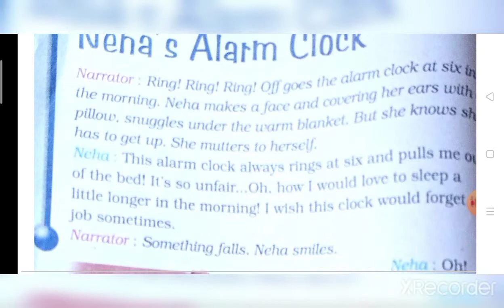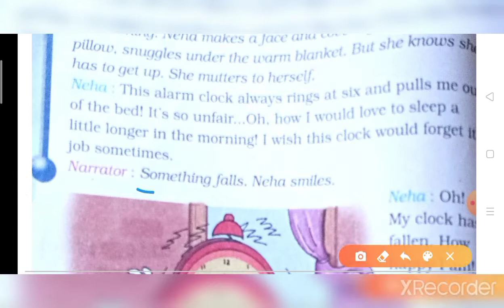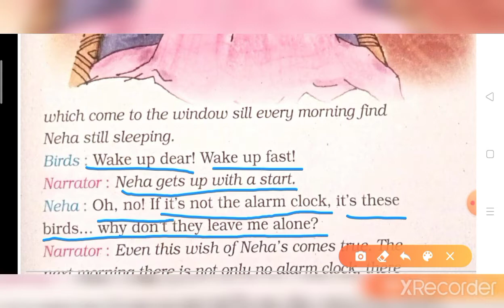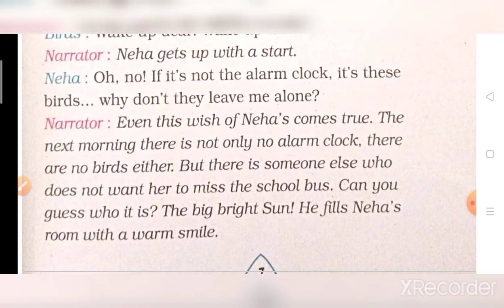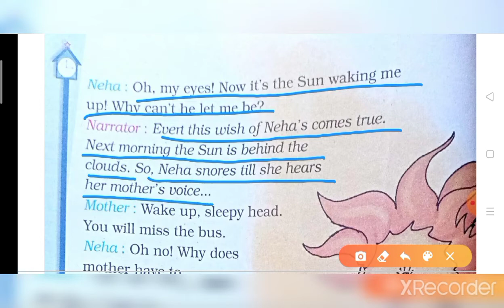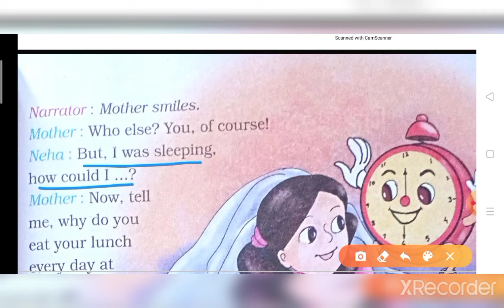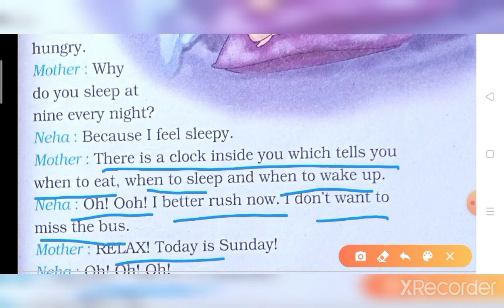13/08/20 EM 4th ENG CH 1 PART 1